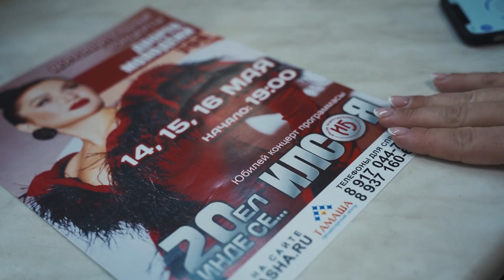Ильсия Бадретдинова - Закулисье в Уфе